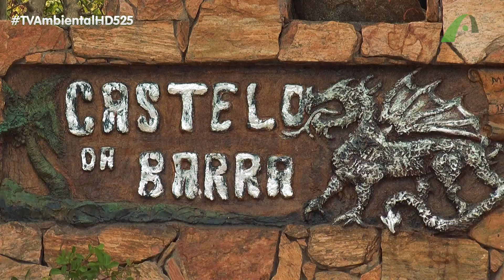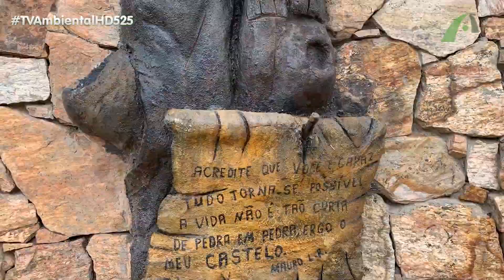Os mistérios do Castelo da Barra do Jucu!